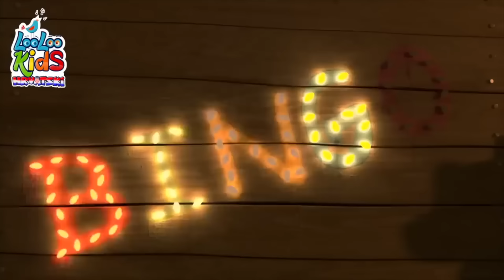A ram sam sam | Lea and Pop | Dječje pjesme i dječje pjesmice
Johnnyjevi prijatelji plešu, vesele žabe skaču, pas lovi mjehuriće od sapunice, dok na pozornici nastupaju najsmješniji psi ikada. Zabava na farmi! Ram Sam Sam

Digni ruke sad!
Nikad nemoj stat’!
S nama sada pjevaj
i cijeli dan uživaj!

A sada malo brže!

Digni ruke sad!
Nikad nemoj stat’!

Hajde, brže!

Digni ruke sad!
Nikad nemoj stat’!

LooLoo Kids mjesto je gdje djeca pronalaze sve svoje omiljene pjesmice i stihove pjesama. Bratec Martin, Kotači autobusa, Pet malih majmuna, Crna ovco i stotine drugih prekrasnih edukativnih pjesama zabavljaju djecu diljem svijeta. Djeca uče brojati, prepoznavati boje, sricati abecedu. Okusite novi način učenja uz rime!

Uživajte u edukativnim pjesmama i pričama za predškolsku djecu, koje su pripremili stručnjaci za obrazovanje djece!